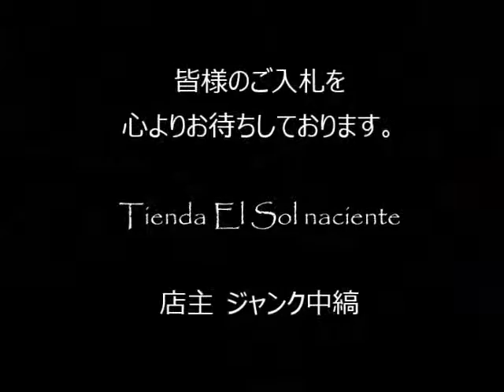ジャンク中縞の商品説明150627 12 (030BL270)